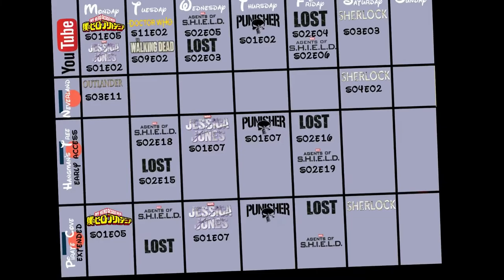This Week's Schedule!